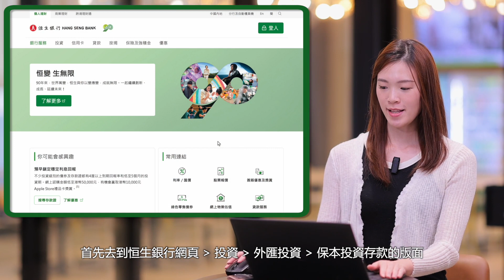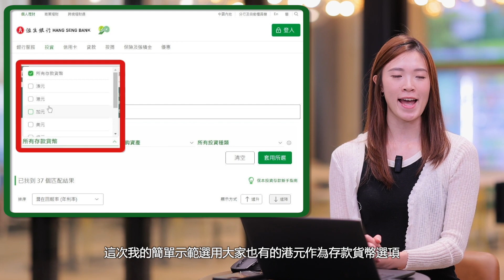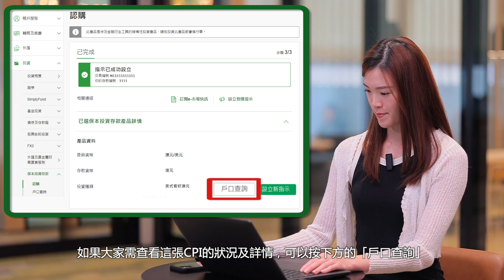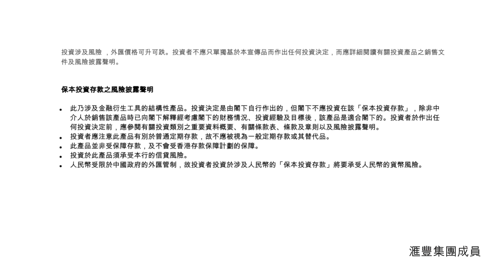輕鬆網上認購CPI投資收息產品第一步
簡單幾步教你網上認購保本投資存款 (CPI)